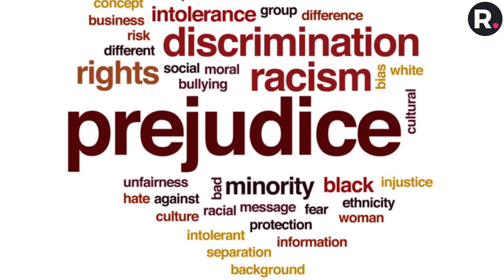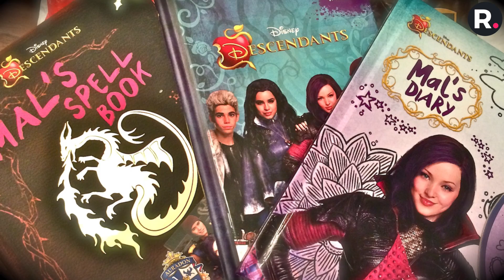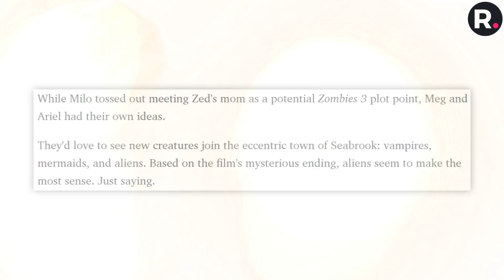Descendants vs Zombies: Which is better?!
Disney has a record of producing some of the best movies for centuries. Do they put in the same effort in all their movies? We are just about to find out. Roll your critical sleeves up because, in this video, we are comparing Descendants to Zombies. For a chance to win a $100 Amazon gift card, leave your score in the comments section below.